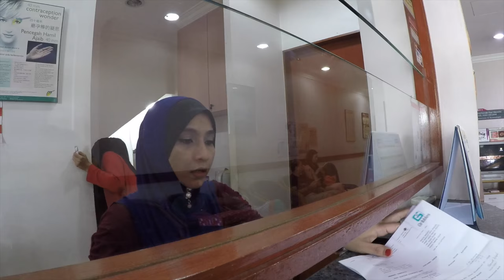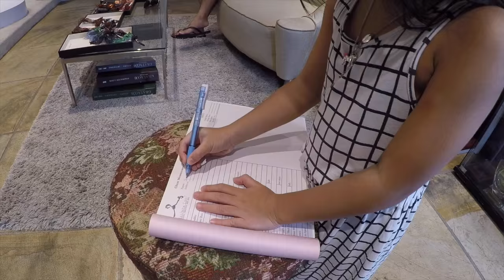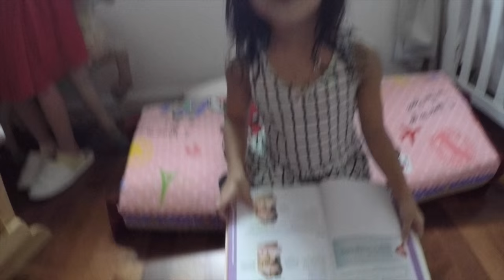Bobots & Nenen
VLOG 10/2016: Of Bobots & Nenen

The girls questions their aunt about her birthing experience. Isobel also tells us why she is building her home near ours.

The No Sugar Challenge HAS to start today. =(